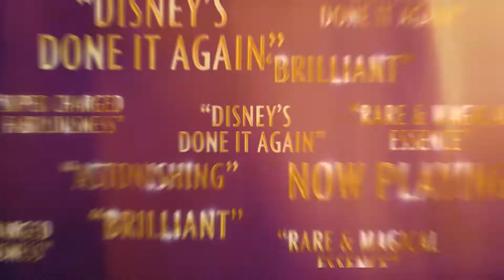Disney's Aladdin - Dream Proposal in Singapore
We granted the wish of a dream proposal in Singapore! 💖